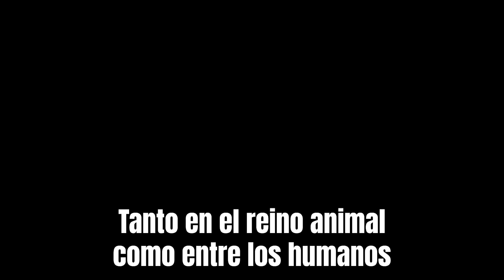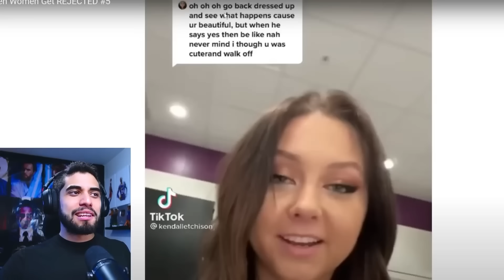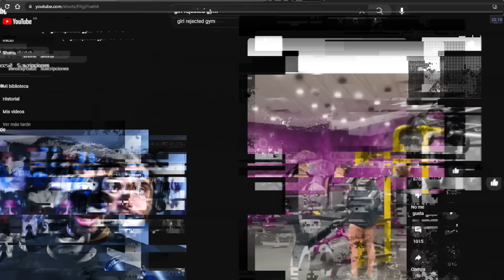MODELOS FITNESS SIENDO IGNORADAS POR PRESUMIDAS